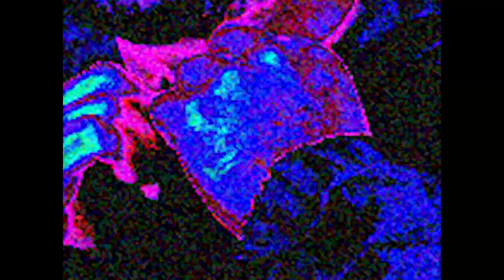PAK.O. - TONI SERVILLO [VIDEOCLIP]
PAK.O. - Toni Servillo

Follow PAK.O.

Escrito por  @LASCOLINASRECORDS
Producido por  @LASCOLINASRECORDS
Grabado y masterizado por   @LASCOLINASRECORDS
Letra E interpretación: @LASCOLINASRECORDS
Videoclip:   @LASCOLINASRECORDS

LETRA:
Finger fitness, giran grinders
Pives fingen sentirse libres.
Buscan verdes pa' pintar grises,
Mientras escuchan 96ixers.

Fumando letras de cigarros, soñando con el Lambo,
AirMax manchadas de barro.
El sonido del carro por todo el vecindario.
¿Merece la pena intentarlo?

Apilando racks a ver si los pesares menguan.
Canalizando dolores en ritmos y trabalenguas.
Niños con madres muertas, TDAH recetas de anfetas ,
Acaban en sectas de criptomonedas.

Ahora rezan, porque mentían,
Prayers, we all liars, Arte, to los días.
Adolescente rider escuchando Linkin Park,
Josea en diferentes bancos, linking parks.

Instagrams que dan miseria, como el de Dan Bilzerian,
Conspiraciones, más histeria.
Generaciones Z y milenial...
Todos metidos en la misma mierda.

Nada alla arriba, ni después,
A pesar de eso a los mios please God bless...
Que sin ellos no sé qué hace,r
Que sin ellos hay PAK.O. pero no Cesc.

Coge el emboltorio y rompelo’ to’,
Con mis demonios haciendo el amor,
En mil velorios sin un adios,
En mi DeLorean huyendo de to.

Prende el mechero y quema el marrón,
Con tos mis fieros en la misión,
Naves en llamas más allá de Orión
Llaves con fafa dentro el callejón.

Cínico, jugando a ser pillo,
Como personajes de Toni Servillo,
Fiel a mi mismo, a nadie serví yo,
Mediante el arte volver a ser niño.

Tendencias me la sudan pavo, gramo en mano,
Me siento Caín, maté al Gran Hermano,
Ahora somos nosotros los que observamos.
Oro y paz, que esto no sea en vano.